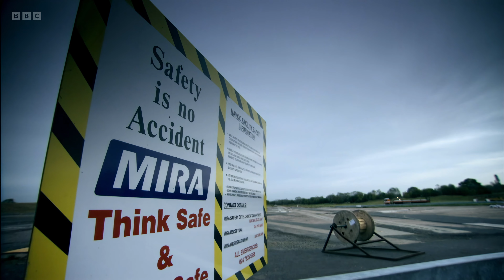DIY Electric Car SIDE-SWIPE TEST Top Gear | 4K AI Upscale